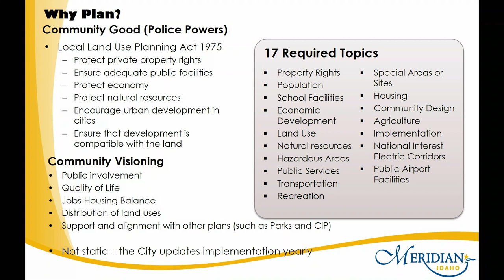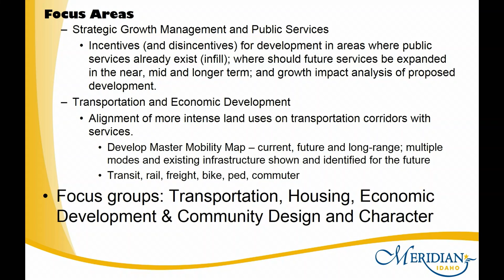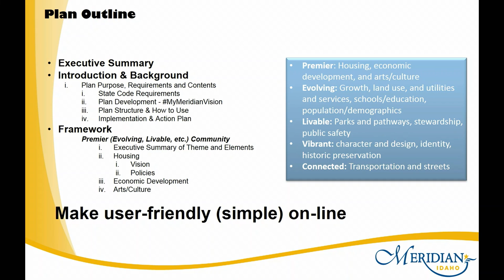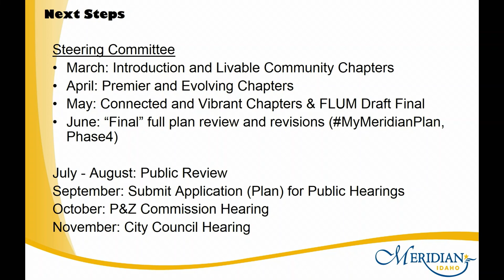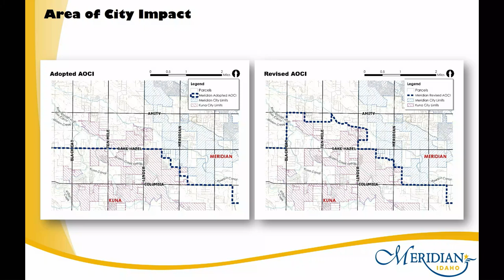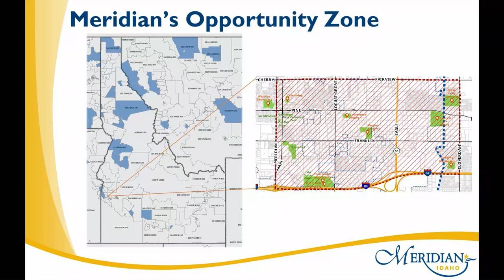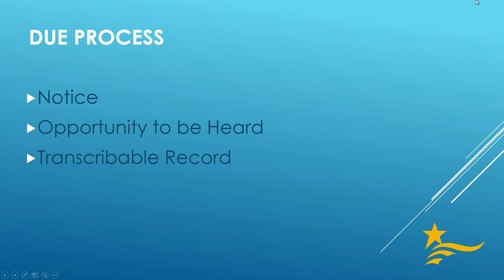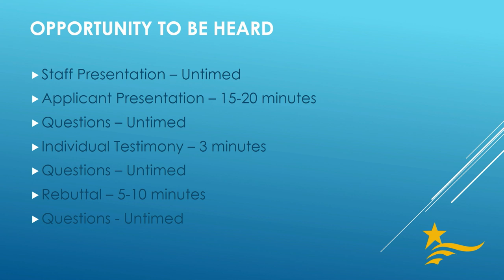Meridian City Council/Planning and Zoning Commission Joint Meeting - February 21, 2019